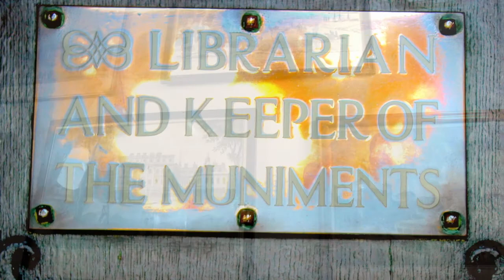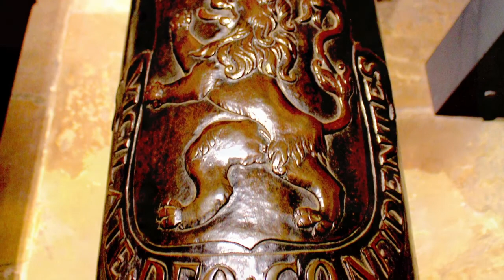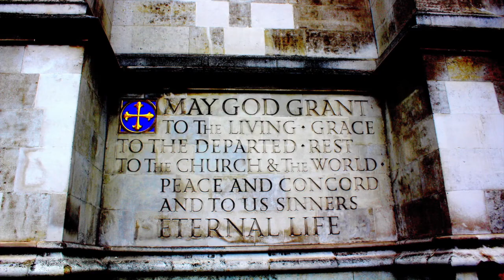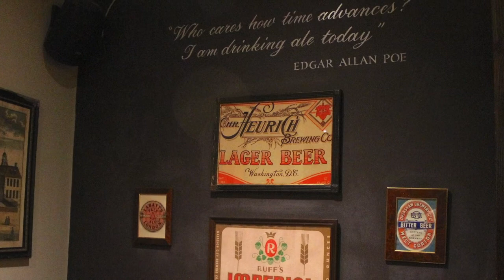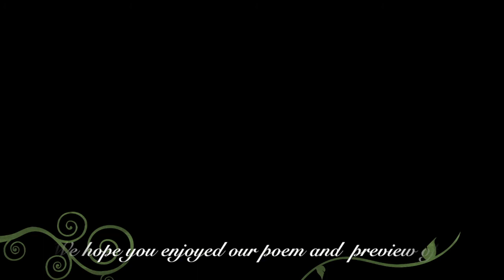Eternally...The Untold Story The Gothic Musical Highlights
Original photos taken by Gregory Harbert in London, England, married with soundtrack underscoring created by myself, Gregory Garrett. This video is intended to exhibit highlights from the new Gothic musical Mr. Harbert and myself are creating for stage and screen, entitled, Eternally...The Untold Story of A Christmas Carol. Enjoy!